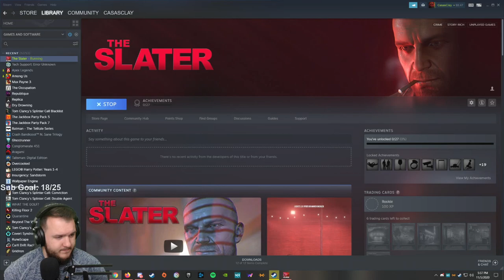The Slater - Let's Play - Part 1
The Slater Let’s Play by Casas Plays, formerly known as CasasClay. Watch live at CasasPlays.TV

The Slater is a story-driven first-person stealth-action game that puts you in the shoes of a former cop Mark Slater, whose father gets murdered while investigating a new designer drug D-Pain.